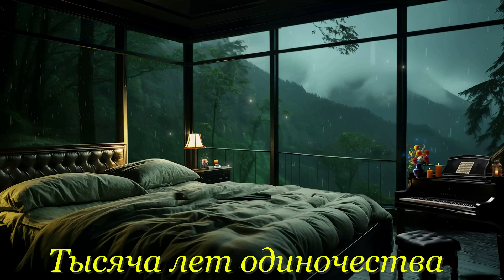Тысяча лет одиночества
Кавер-версия песни от Леонидова Леонида
Автор песни - Владимир Асмолов